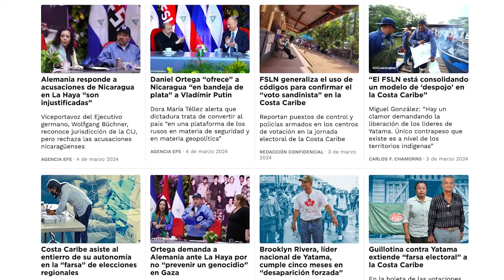PXMolina: Los caídos en desgracia medidos "con la misma vara"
Regresamos de Semana Santa a seguir con nuestro calvario. Porque así somos los nicas. Nuestra felicidad se compone nomás de puras pausas comerciales entre nuestras tragedias de larga duración. Y encima nos reímos. Porque así también somos los nicas.
Por lo menos hoy nos reímos de quienes hasta hace poco se rieron todo lo que quisieron de nosotros.
De esos impresentables que han hecho de la justicia su teatro personal de títeres. De los que con una toga negra cubren sus uniformes de paramilitares rojinegros. De quienes sin que les salte una ceja han condenado injusta e ilegalmente a cientos de cientos de hermanos y hermanas nicaragüenses, primero a docenas de años en la cárcel y luego a impredecibles exilios, de los que han ordenado secuestrar, torturar, robar y exiliar a nuestro pueblo.

De los que con arrogancia se paseaban por los pasillos de la Corte Suprema y los juzgados quemando con sus dedos a quienes consideraban enemigos o competencia, mandandolos a la cárcel o a la calle con un tono de arrogancia que contrastaba con su voz natural de cobarde, sabiéndose protegidos por el mismo dedo que ahora los señala a ellos mismos todo lo que ayer señalaban a otros. Ahora ELLOS son los traidores, los inservibles, los descartables, los apestados.

Con la misma vara que azotaron al pueblo son ahora medidos. Y no. Esto no ocurre porque de repente el régimen tenga un arranque de honradez (Esa palabra no la registran en el  diccionario de El Carmen) Lo hacen porque para un régimen tan cobarde y paranoico como el que nos gastamos en Nicaragua, darle mucha cuerda, incluso a sus propias marionetas se les hace demasiado peligroso.

La caída en desgracia de tantos "intocables" de la dictadura debería servir a los que todavía forman parte del aparato represor para entender que no es cuestión de si van o no a correr o con la misma suerte, sino de CUÁNDO les va a tocar a ellos bailar con la huesuda de los anillos.

Y déjenme hacerles un spoiler. Ese CUANDO está SIEMPRE más cerca de lo que ustedes esperan.

Si todavía les quedan suficientes neuronas como para ponerlas a trabajar, deberían llegar a la conclusión que les conviene más colaborar en la caída de la dictadura que estar esperando a que ésta les caiga encima.